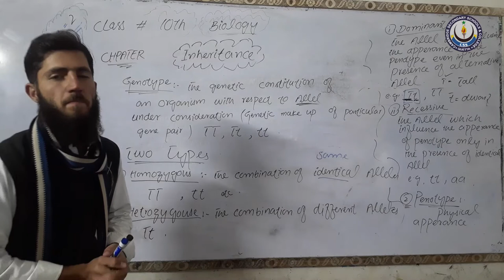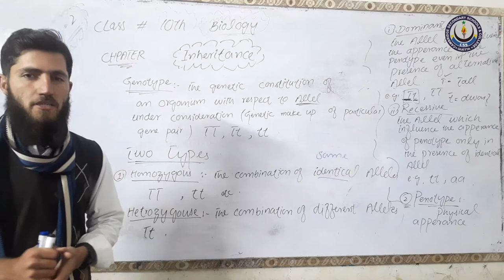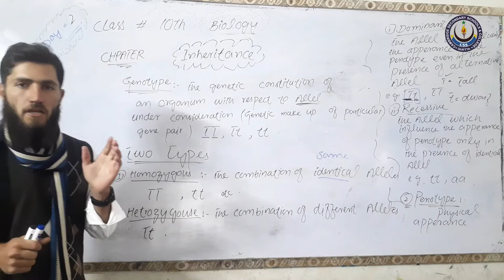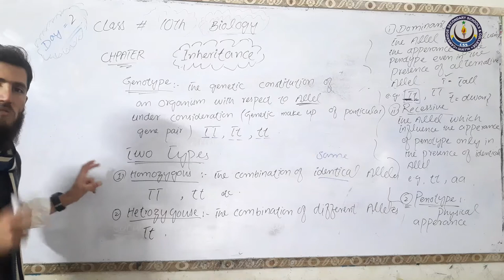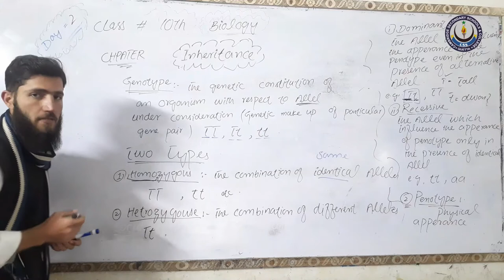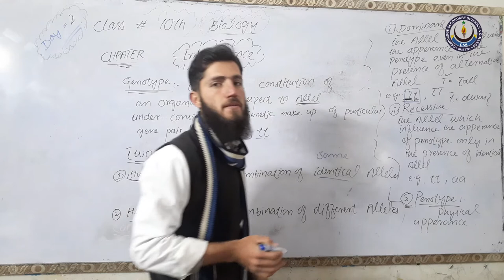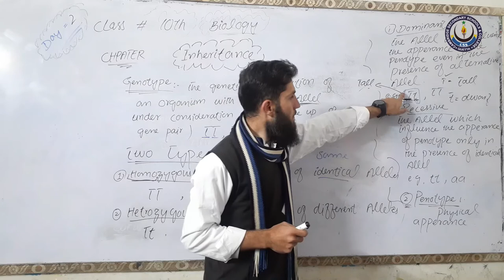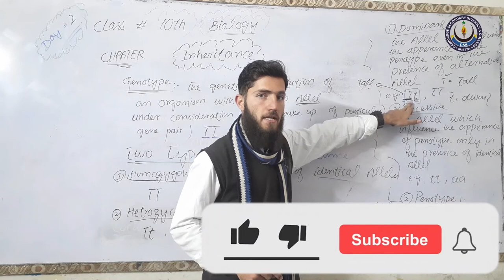Biology class 10 day 2 inheritance